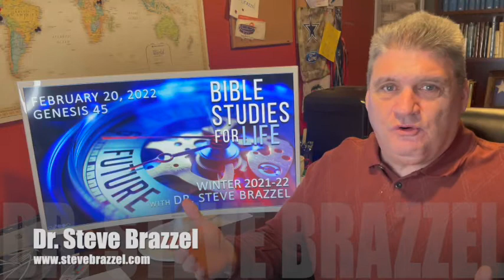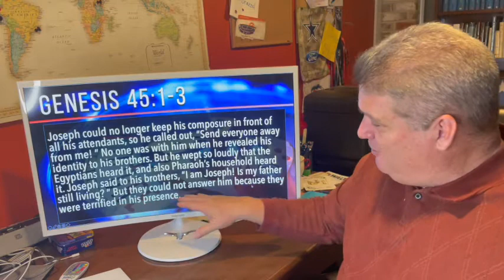Bible Studies for Life - Winter 2022 - Genesis 45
Steve Brazzel gives a brief overview and some insights on the lessons in Bible Studies for Life, Winter 2021-22. The Bible Studies for Life teaching series is published by Lifeway.